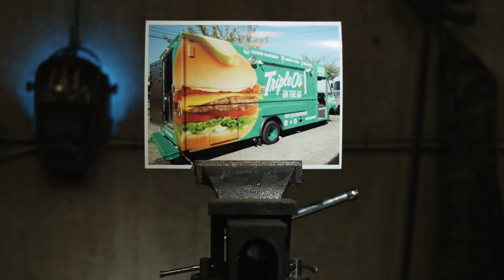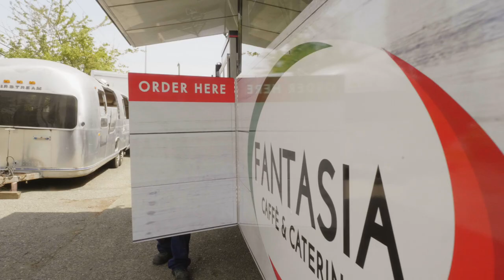Apollo Custom Manufacturing - Our Story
Apollo Custom Manufacturer is Canada's Premier Food Truck Builder, learn more about our manufacturing process and what goes into building food trucks.